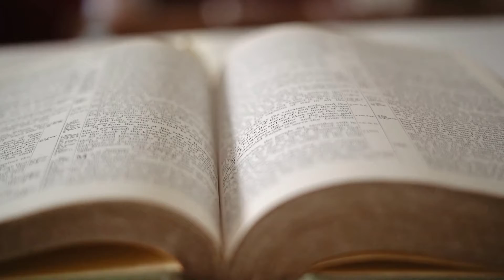11º DOMINGO DO TEMPO COMUM